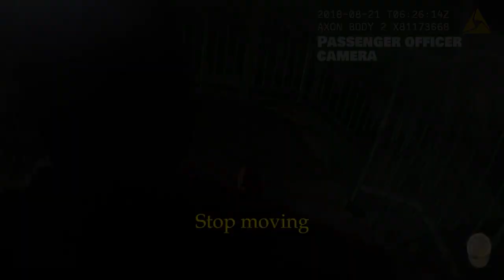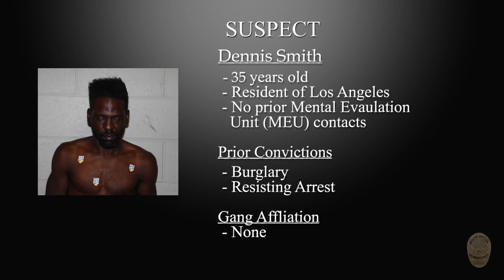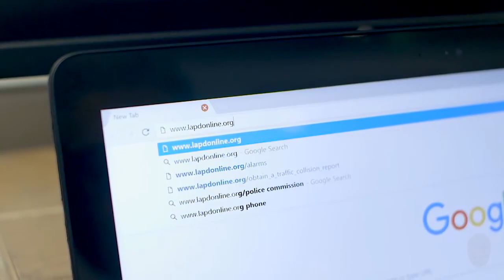High speed chase, suspect with shotgun. Caught on cam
High speed chase, suspect fires shotgun at police.